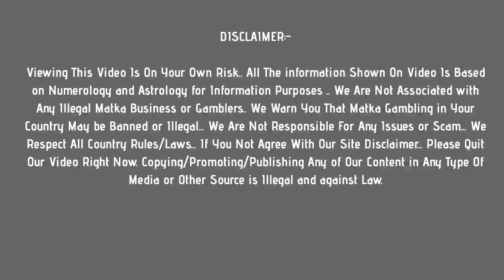sridevi matka : 4 may 2021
In this video, I’ll show you sridevi matka : 4 may 2021

Topics In This Video :
1) sridevi matka
2) sridevi result
3) sridevi today
4) sridevi satta